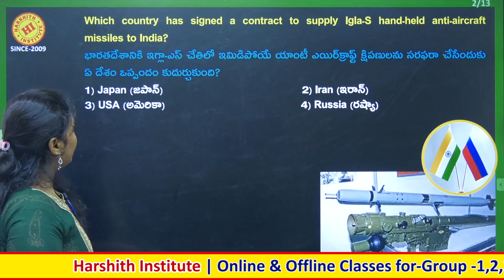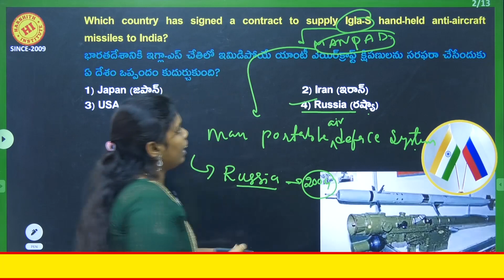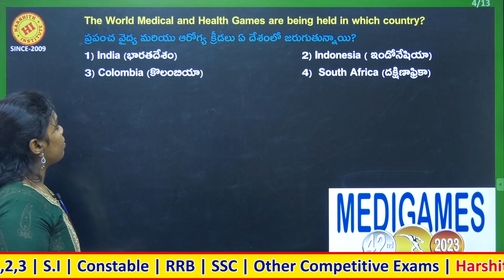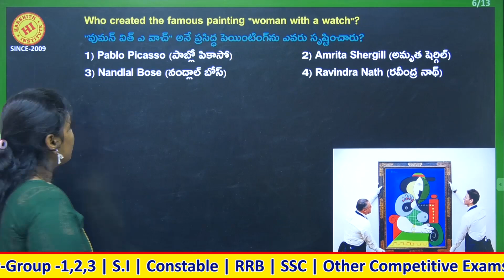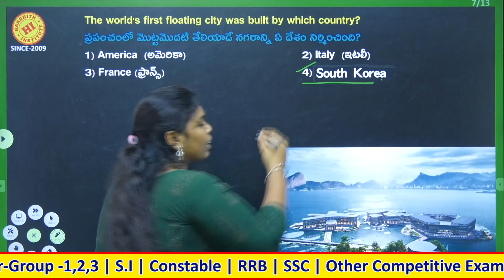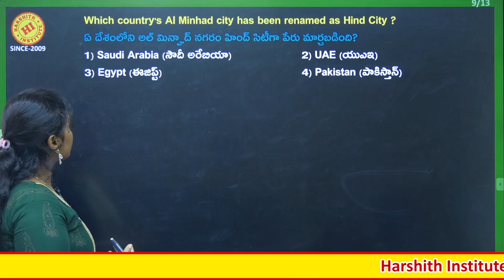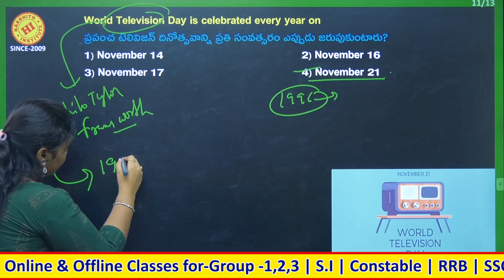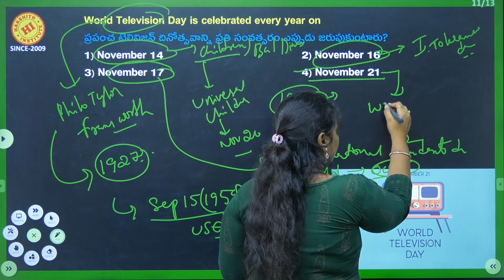22 November Current Affairs 2023 | కరెంట్ అఫైర్స్ | Daily Current Affairs | Current Affairs Today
22 November Current Affairs 2023 | కరెంట్ అఫైర్స్ | Daily Current Affairs | Current Affairs Today

Daily Current Affairs in Telugu Useful For APPSC, TSPSC, SI, Constable, RRB, SSC, BANKING & ALL Competitive EXAMS.

2023 Current Affairs
Harshith Institute Current Affairs
current affairs
static current affairs
22 November Current Affairs 2023 | కరెంట్ అఫైర్స్ | Daily Current Affairs | Current Affairs Today
22 November Current Affairs 2023 | కరెంట్ అఫైర్స్ | Daily Current Affairs | Current Affairs Today
22 November Current Affairs 2023 | కరెంట్ అఫైర్స్ | Daily Current Affairs | Current Affairs Today
22 November Current Affairs 2023 | కరెంట్ అఫైర్స్ | Daily Current Affairs | Current Affairs Today
22 November Current Affairs 2023 | కరెంట్ అఫైర్స్ | Daily Current Affairs | Current Affairs Today
22 November Current Affairs 2023 | కరెంట్ అఫైర్స్ | Daily Current Affairs | Current Affairs Today
22 November Current Affairs 2023 | కరెంట్ అఫైర్స్ | Daily Current Affairs | Current Affairs Today
22 November Current Affairs 2023 | కరెంట్ అఫైర్స్ | Daily Current Affairs | Current Affairs Today
22 November Current Affairs 2023 | కరెంట్ అఫైర్స్ | Daily Current Affairs | Current Affairs Today
22 November Current Affairs 2023 | కరెంట్ అఫైర్స్ | Daily Current Affairs | Current Affairs Today
22 November Current Affairs 2023 | కరెంట్ అఫైర్స్ | Daily Current Affairs | Current Affairs Today
22 November Current Affairs 2023 | కరెంట్ అఫైర్స్ | Daily Current Affairs | Current Affairs Today
22 November Current Affairs 2023 | కరెంట్ అఫైర్స్ | Daily Current Affairs | Current Affairs Today
22 November Current Affairs 2023 | కరెంట్ అఫైర్స్ | Daily Current Affairs | Current Affairs Today
22 November Current Affairs 2023 | కరెంట్ అఫైర్స్ | Daily Current Affairs | Current Affairs Today
22 November Current Affairs 2023 | కరెంట్ అఫైర్స్ | Daily Current Affairs | Current Affairs Today
22 November Current Affairs 2023 | కరెంట్ అఫైర్స్ | Daily Current Affairs | Current Affairs Today
22 November Current Affairs 2023 | కరెంట్ అఫైర్స్ | Daily Current Affairs | Current Affairs Today
22 November Current Affairs 2023 | కరెంట్ అఫైర్స్ | Daily Current Affairs | Current Affairs Today
22 November Current Affairs 2023 | కరెంట్ అఫైర్స్ | Daily Current Affairs | Current Affairs Today
22 November Current Affairs 2023 | కరెంట్ అఫైర్స్ | Daily Current Affairs | Current Affairs Today
22 November Current Affairs 2023 | కరెంట్ అఫైర్స్ | Daily Current Affairs | Current Affairs Today
22 November Current Affairs 2023 | కరెంట్ అఫైర్స్ | Daily Current Affairs | Current Affairs Today
22 November Current Affairs 2023 | కరెంట్ అఫైర్స్ | Daily Current Affairs | Current Affairs Today
22 November Current Affairs 2023 | కరెంట్ అఫైర్స్ | Daily Current Affairs | Current Affairs Today
22 November Current Affairs 2023 | కరెంట్ అఫైర్స్ | Daily Current Affairs | Current Affairs Today
22 November Current Affairs 2023 | కరెంట్ అఫైర్స్ | Daily Current Affairs | Current Affairs Today
22 November Current Affairs 2023 | కరెంట్ అఫైర్స్ | Daily Current Affairs | Current Affairs Today
22 November Current Affairs 2023 | కరెంట్ అఫైర్స్ | Daily Current Affairs | Current Affairs Today